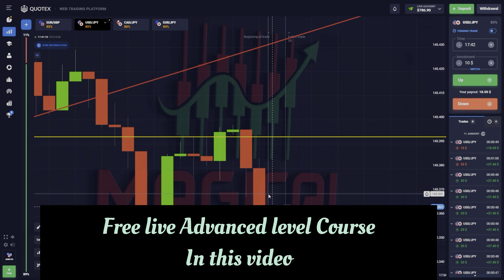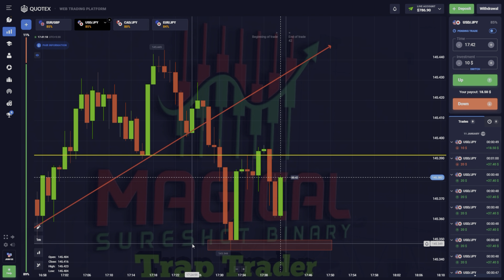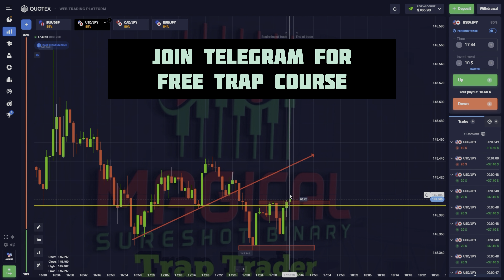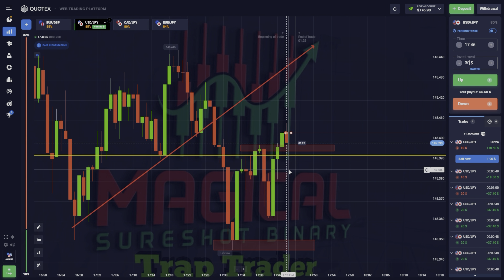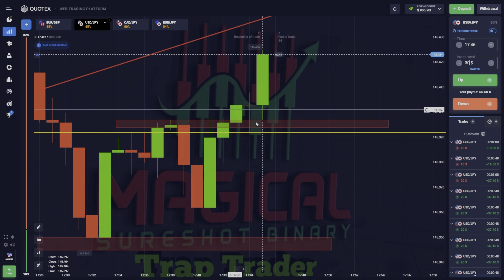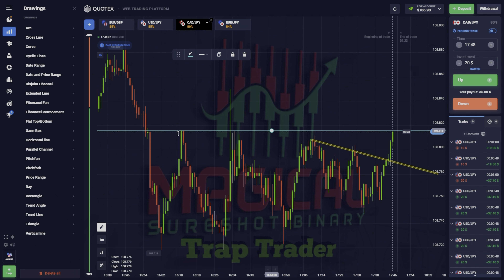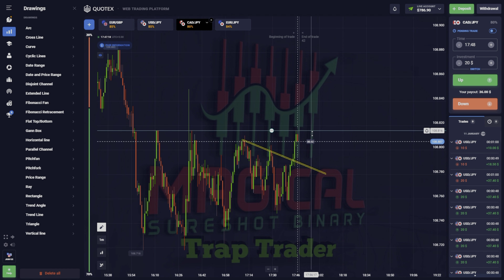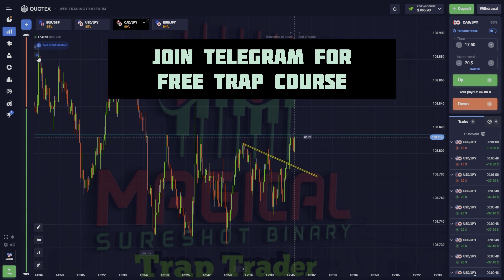Binary Options Trap Trading Strategy | Quotex Trap + Price Action Sureshot Strategy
Topics Covered In This Video :
1 binary options trading strategy
2 binary options trading strategy in hindi
3 binary options trading strategy for beginners
4 binary options trading strategy macd
5 binary options trading strategy stochastic oscillator
6 binary options trading strategy quotex
7 binary options trading strategy quotes
8 binary options trading strategy 2023
9 binary options trading strategy 1 minute
10 binary options trading strategy 1 min
11 binary options trading strategy 30 seconds
12 quotex trading strategy
13 quotex trading strategy hindi
14 quotex trading strategy for beginners
15 quotex trading strategy 1 min
16 quotex trading strategy 1 minute
17 quotex trading strategy indicator
18 quotex trading strategy 2023
19 quotex trading strategy 30 Seconds
20 quotex trading strategy live
21 quotex trading strategy otc
22 quotex trading strategy
23 quotex sure shot strategy
24 quotex trading sure shot strategy
25 quotex sure shot strategy 2022
26 quotex sure shot strategy hindi
27 quotex sure shot strategy 1 minute
28 quotex sure shot strategy for beginners
29 quotex trading winning strategy
30 quotex trading strategy latest
31 quotex binary options strategy
32 1 min binary options trading strategy
33 forex binary options trading strategy
34 profitable binary options trading strategy
35 secret binary options trading strategy
36 advanced binary options trading strategy
37 binary trading strategy
38 binary trading strategy in hindi
39 binary trading strategy quotex
40 binary trading strategy for beginners
41 binary trading strategy quotes
42 binary trading strategy 2023
43 binary trading strategy 1 minute
44 binary options
45 binary options trading
46 kumar shekh
47 kumar shekh trading
48 kumar shekh binary
49 kumar shekh new video
50 kumar shekh strategy
51 best binary trading strategy 2023
52 macd binary trading strategy
52 stochastic oscillator